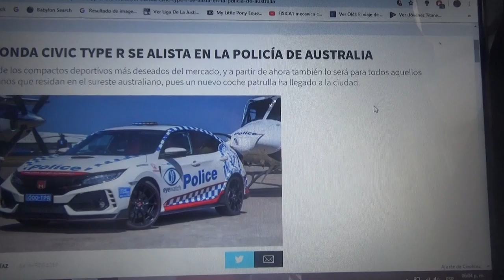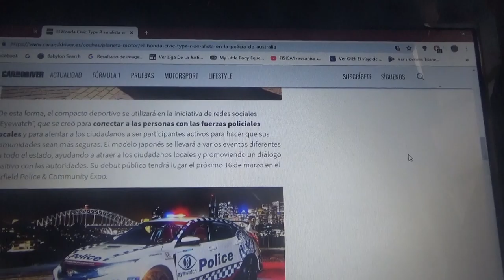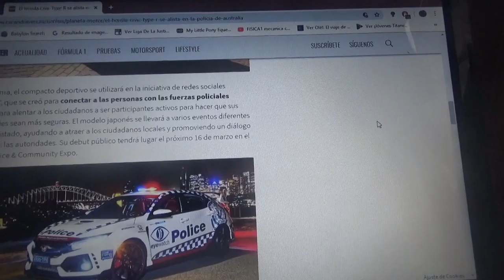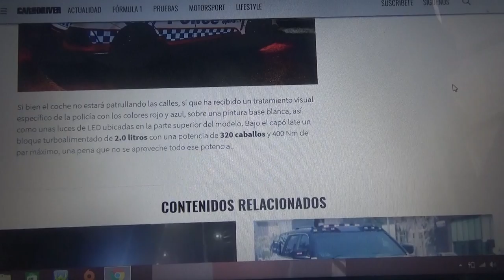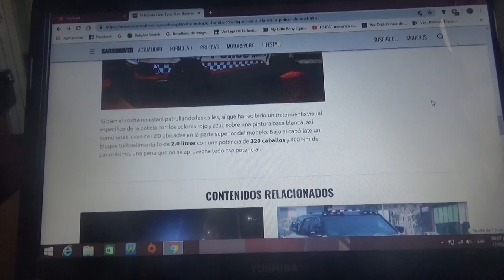Honda Civic Type R Policía de Australia información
Este modelo ha servido como vehículo promocional del cuerpo de policía de Australia en el Estado de Nueva Gales